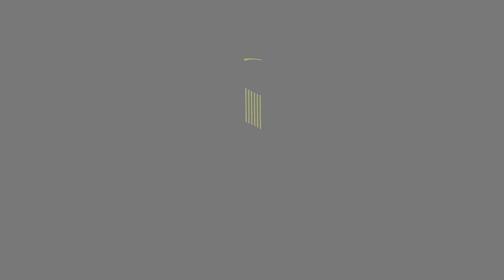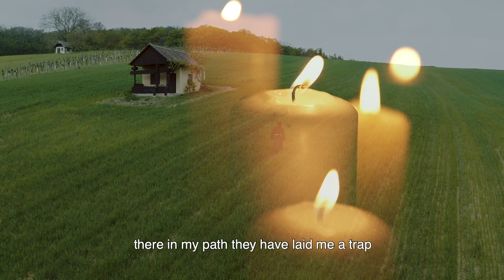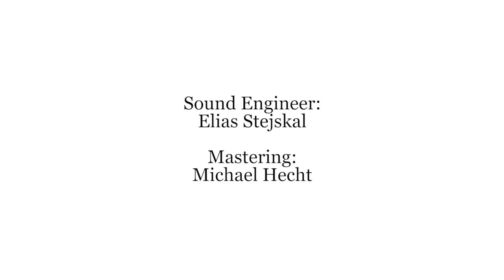Loud is the cry that I may to my Lord | Pater Manuel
Music composition : Fr Christopher Coelho ofm
This  Psalm was beautifull put into music by frair Christopher a great music master and an artist .
You know that my motto is to: Spread nothing but love and peace.
And that is what 'the Last Song' is all about :)
Yes, it's a christian song, but is about more then Christianity, it is about human love!

- Bankkonto : AT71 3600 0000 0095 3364

Spread nothing but love and peace.
Fr  Sandesh Manuel 🙋🏽‍♂️

Christian music psalm | Psalm 142 | Sandesh Manuel